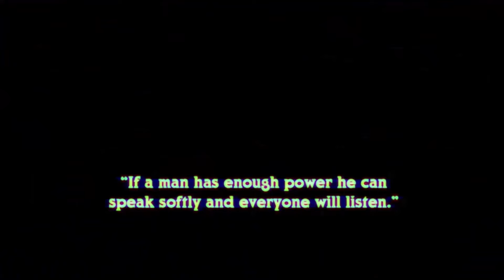The Snake Pit Ep. 66: Starrcade 1997 - with Guest Host, Larry Zbyszko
This week on The Snake Pit, "The Living Legend" himself, Larry Zbyszko fills in for a look back at the most epic PPV event in WCW history! Topics include Larry transition from wrestler to commentator, Eric Bischoff's rise in power, the feud with Scott Hall, Hogan vs Sting, and much more!

you get early, ad-free access to more than a dozen of your favorite wrestling podcasts, starting at just $9! And now, you can enjoy the first week...completely FREE!

If your business targets 25-54 year old men, there's no better place to advertise than right here with us on the Snake Pit with Jake Roberts. You've heard us do ads for some of the same companies for years...why? Because it works! And with our super targeted audience, there's very little waste. now and find out more about advertising with the Snake Pit with Jake Roberts.

Get all of your Snake Pit with Jake Roberts merchandise